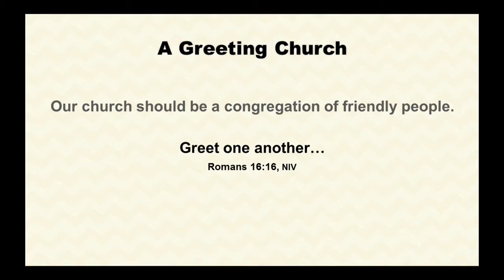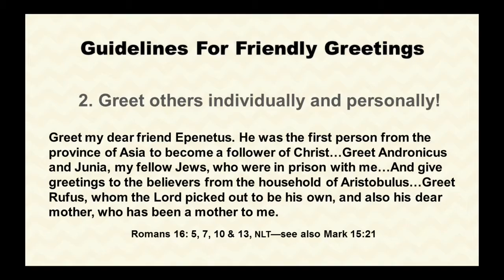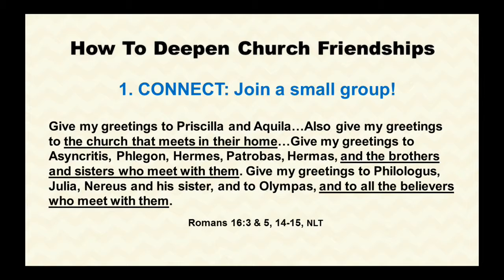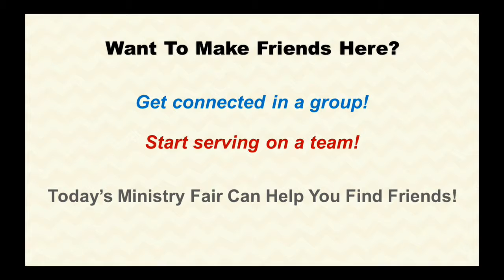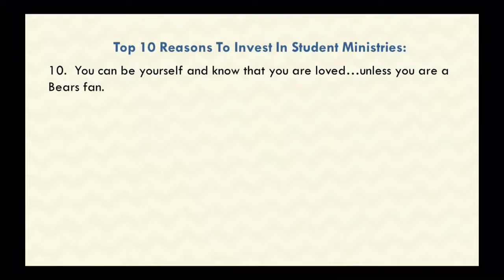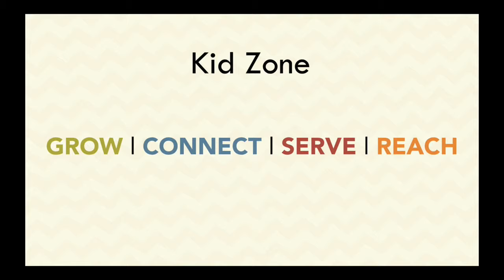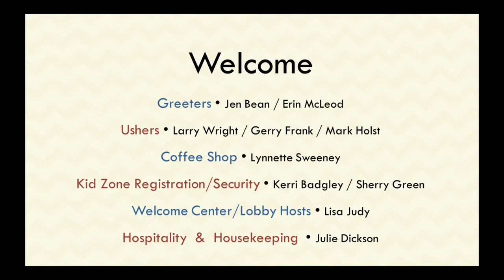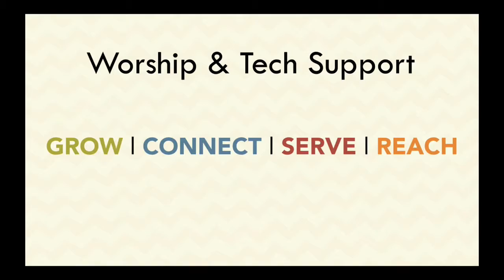2015-08-23 Village Church Sermon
Connect! (1 of 6)
Making Church Friends
Romans 16
August 23, 2015
Pastor Todd Habegger